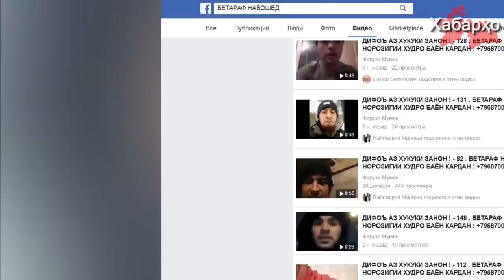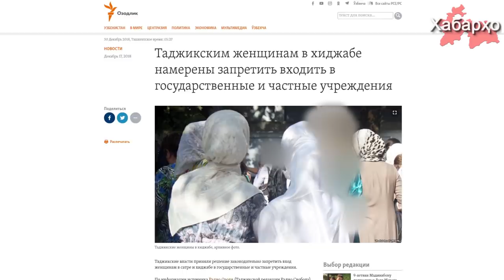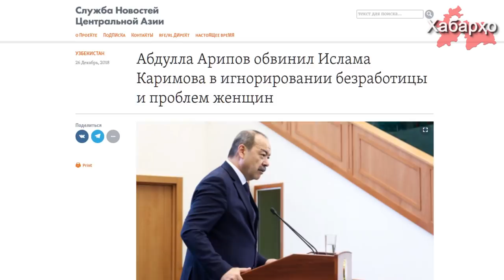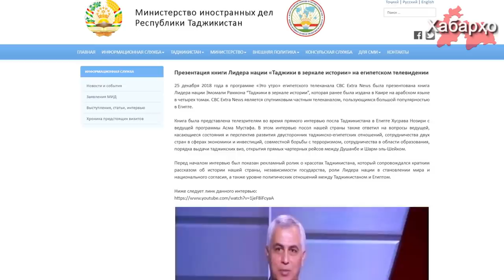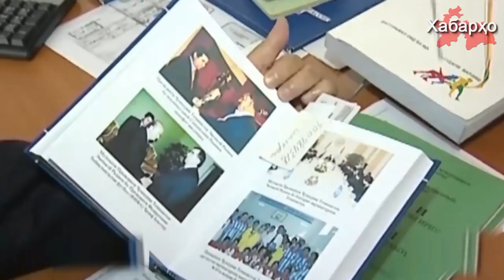РТ: массовый флешмоб против запрета хиджаба | РУз: власти начали критиковать политику Каримова